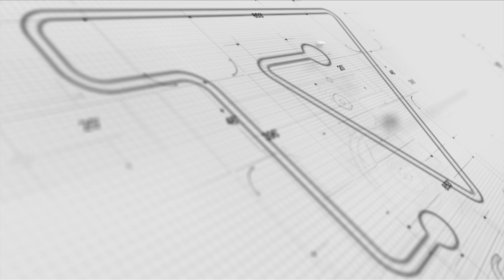Aron Zylberman e Haruo Ishikawa - Capacitação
Aron Zylberman e Haruo Ishikawa falam sobre a importância da educação profissionalizante para a Construção civil, parcerias e projetos.